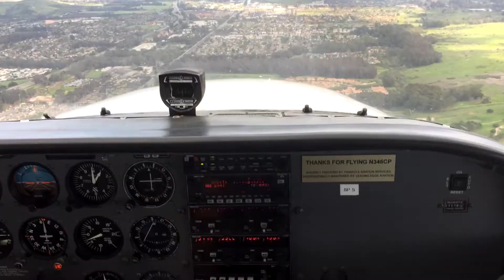Landing at Santa Barbara Airport - Full ILS 07 Approach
I know this is a gaming channel and this video is off topic but I just wanted to share this landing with you guys. I fly for a living in real life and this was my first cross country in actual instrument condition after getting my IFR rating. We flew through those clouds in this video. Getting into the clouds and staying there for about an hour without my instructor was pretty scary and awesome at the same time. We executed the approach perfectly even thought we had 15kts of crosswind from our right. Hope you guys will enjoy this beautiful approach.